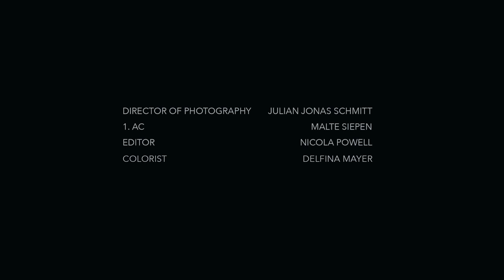Expressive dance from Berlin's FMKF artist collective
Originally created as a live performance featuring four FMKF dancers, EP02 channels the simplicity of a setting explored through the purity of movement. The focus of the dance lies in the sensation of dance, choreography, and appearance of the performers, who are dressed in Ottolinger.

 “I explore concepts by creating layers of expression,” said director Franka Marlene Foth, “and delving deeper into the physicality of performance whilst refocusing on the basis of dance and the dancer as a malleable element.”